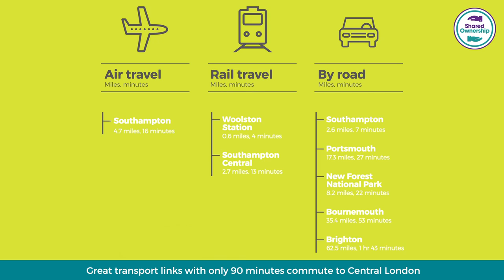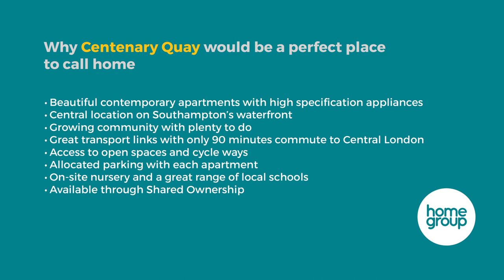Centenary Quay, Southampton - Development Tour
Located right on the Southampton waterfront, Centenary Quay is a collection of stylish one and two-bedroom apartments available now through shared ownership with Home Group.